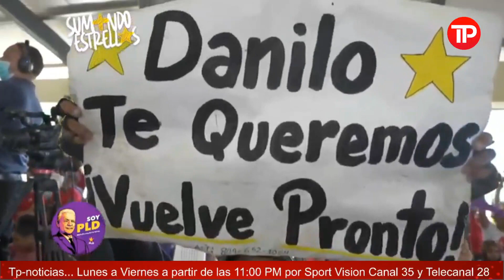LUIS F. MENDOZA "ES IMPOSIBLE SACAR DE LA MENTE Y EL CORAZON DE LA GENTE EL NOMBRE DE DANILO MEDINA"